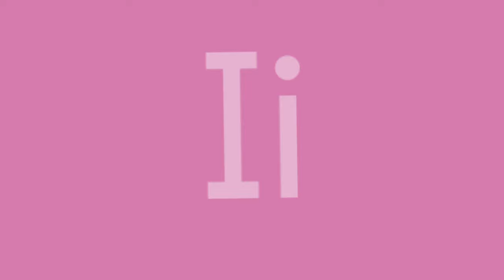danish alphabet song